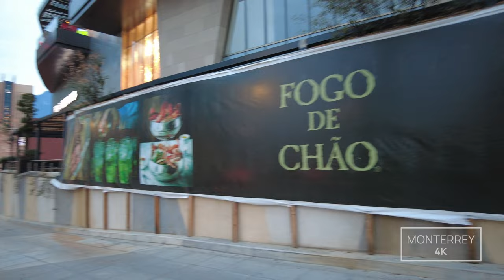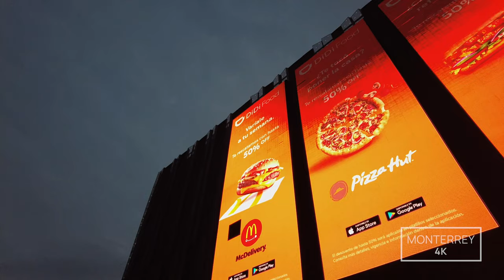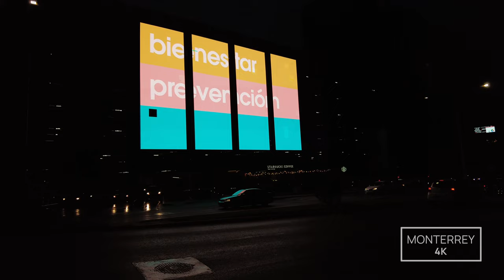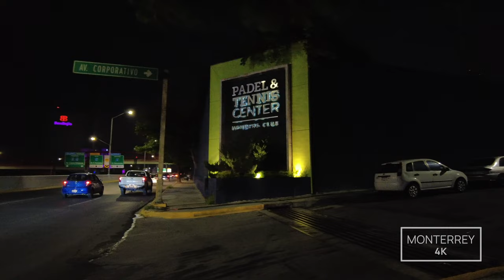Valle Oriente - San Pedro Garza García Nuevo León - Video walk - Monterrey 4K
- Walked through the Valle Oriente area in San Pedro Garza García Nuevo León Mexico.
A quiet autumn sunset, in which you can enjoy the nightlife of this place considered one of the most expensive areas in Latin America full of businesses, restaurants and hotels.

- Caminado por la zona de Valle Oriente en San Pedro Garza García Nuevo León México.
Un atardecer tranquilo de Otoño, en el cual se puede disfrutar de la vida nocturna de este lugar considerado como una de las zonas mas caras de Latinoamérica llena de negocios, restaurantes y hoteles.